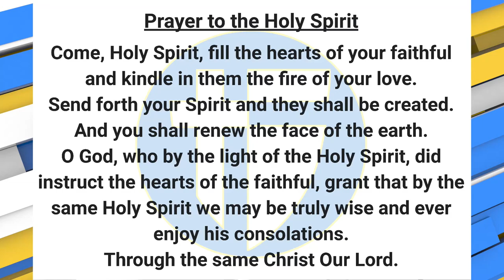The Halo Morning Show 4/27/2023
Announcements and more for April 27 2023